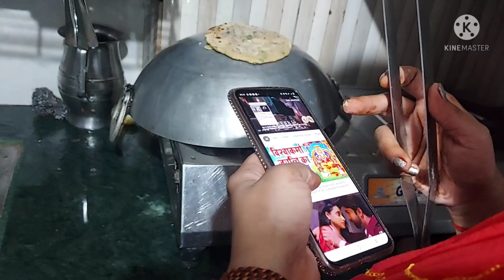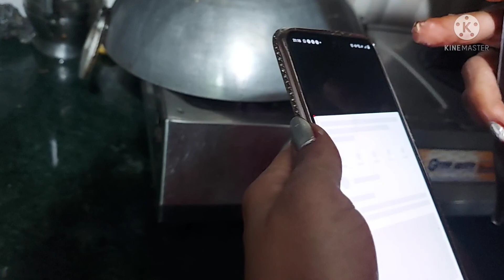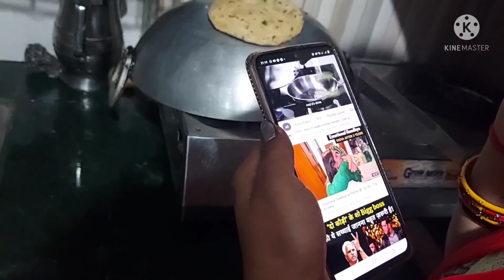आज कौन शी रोटी हम लोग बना रहे है और अचानक से क्या हो गया 😳